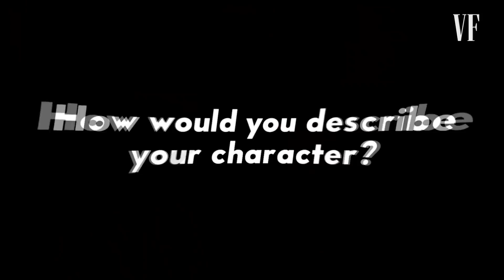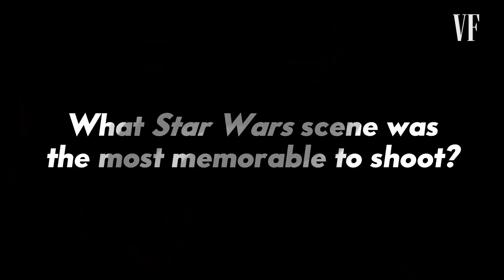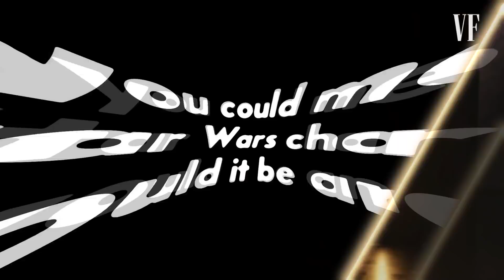HAYDEN CHRISTENSEN about Character of ANAKIN SKYWALKER "Jedi knight, never Jedi Master" & MORE 2022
Hayden talks about character of Anakin Skywalker, Darth Vader, Lightsaber fighting, remebering being cast for the first time and more!

He is Amazing! Kanan said that he was the greatest warrior Jedi had in the Clone Wars!